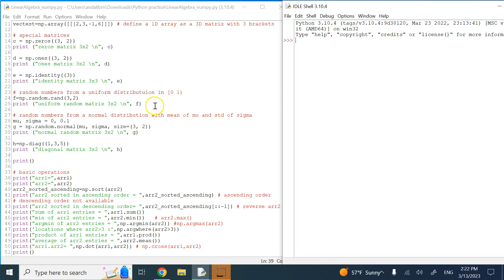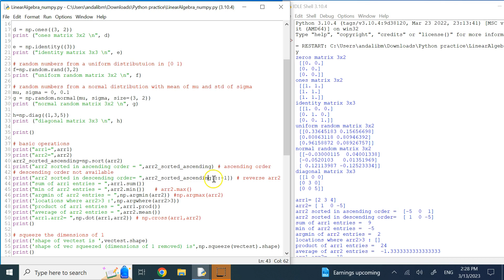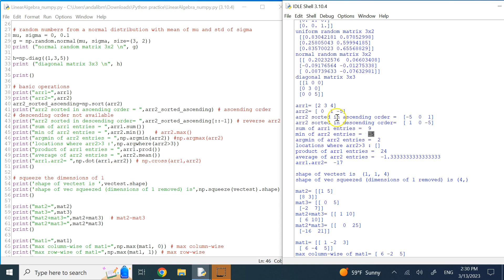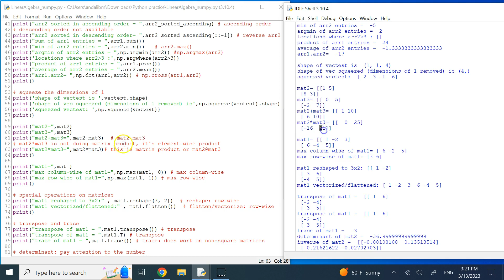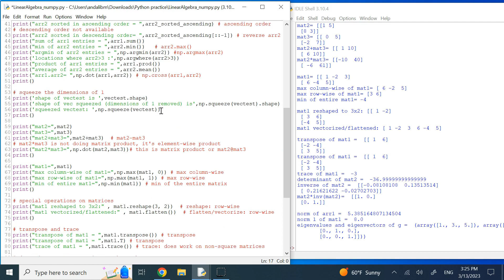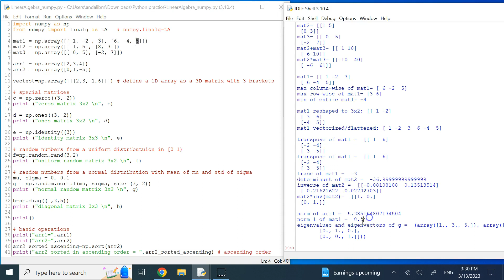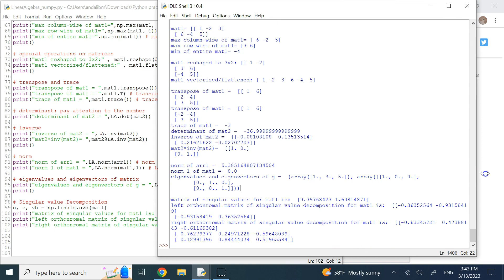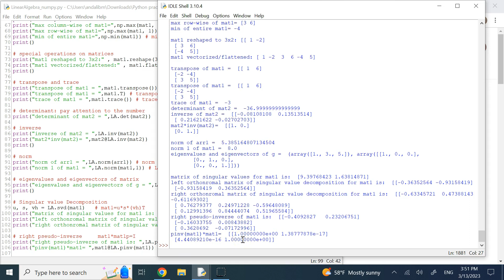Linear Algebra with Numpy: All You Need to Know